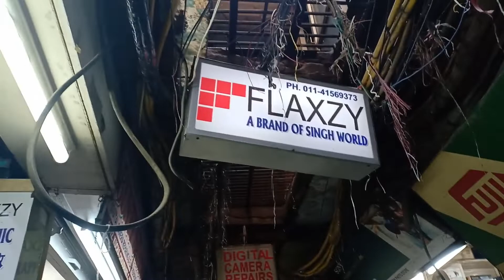Chalo chalte hai tripod lena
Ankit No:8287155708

Yo boy this is anshuman kok baby so guys vlog kaise lag rhe hai sabhe bhaiyo ko agr apko mere vlog pasand aa rhe hai toh apko kya krna hai jaldi sai jakar subscribe krna hai aur uske barabar joh bell icon hai usse apna ghanta samaj kar daba dena hai ok guys aur like bhi krni hai video ko aur video ko share bhi krna hai